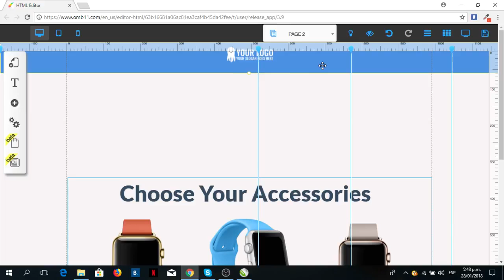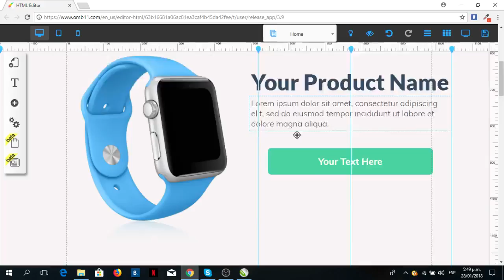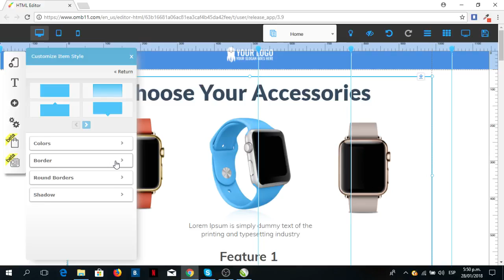¿Cómo Mover Varios Elementos entre páginas de Builderall por Luis Hernández?